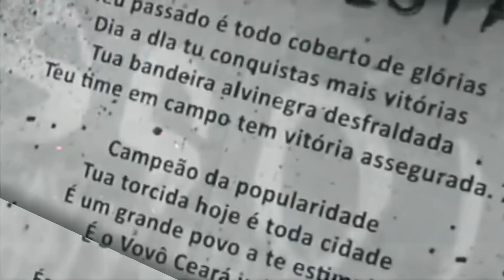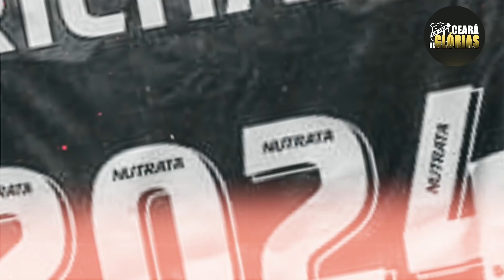[PRÉ-JOGO] CORINTHIANS x CEARÁ | Onde assistir, escalação,DETALHES IMPORTANTES ▪︎Ceará de Glórias▪︎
Corinthians e Ceará duelam hoje, domingo, 15 de agosto (15/08), em jogo válido pela 16ª rodada da Série A do Campeonato Brasileiro 2021. Partida terá transmissão ao vivo. Saiba onde assistir, horário e todos os detalhes do confronto,aqui no canal Ceará de Glórias.

O jogo entre Corinthians e Ceará será transmitido pelo canal de TV aberta,TV Verdes Mares Filiada da Rede Globo, e pelo serviço de canal pago, Premiere.

A partida entre Corinthians e Ceará irá ocorrer às 16 horas (horário de Brasília), na Neoquimica Arena, em São Paulo (SP).

CÓDIGO [TIKTOK]:
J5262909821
CÓDIGO [TIKTOK LITE]:
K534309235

Kwai: Ceará de Glórias
TikTok: Ceará de Glorias

para me DOAR com PicPay.💚💚💚

➡️Tem algum Vídeo seu,nos mande um E-mail,que retiramos imediatamente do canal⬅️